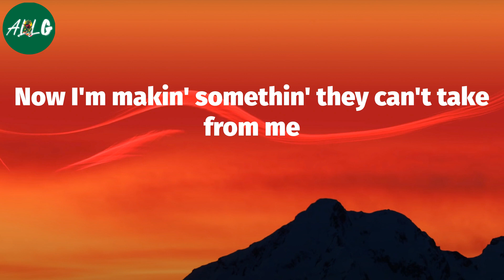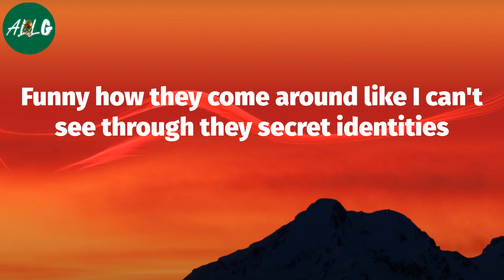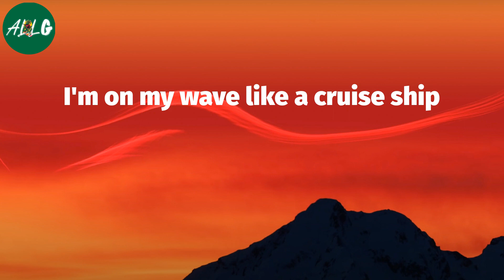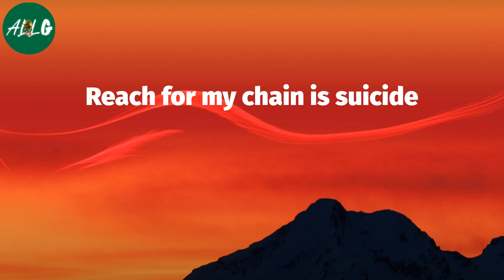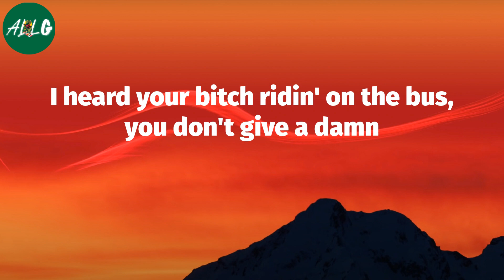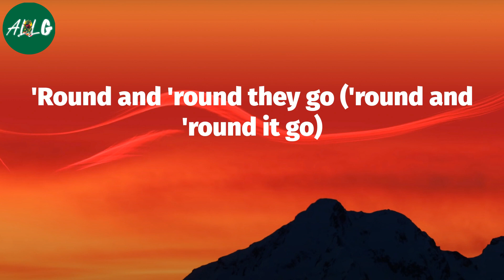Kanye West - Champions